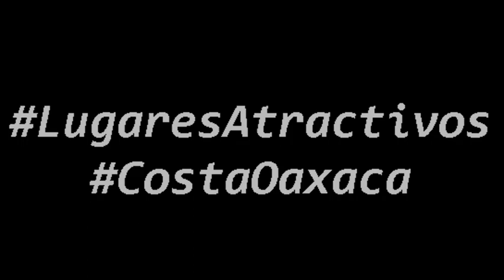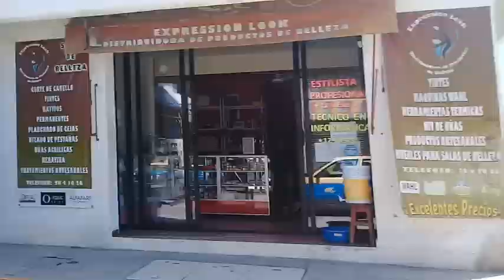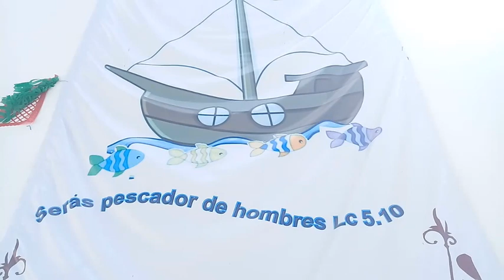San Pedro Pochutla, Oaxaca, México | video 21137